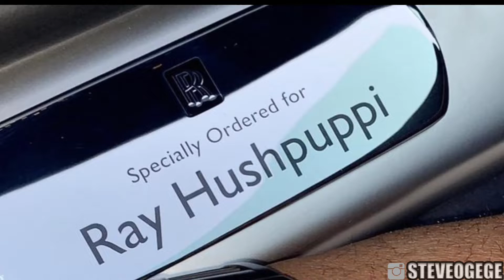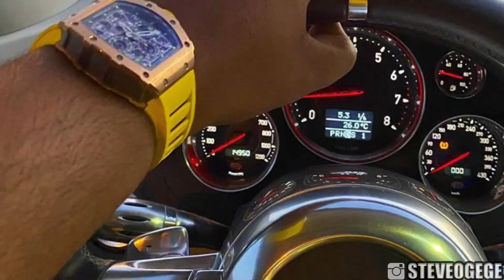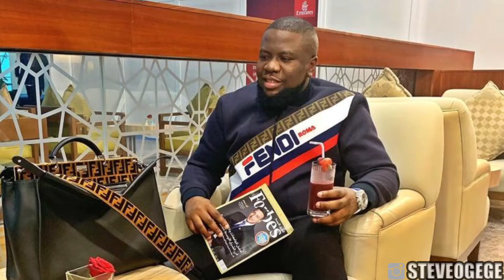Meet Hushpuppi The Former Nigeria Yahoo Big Boy Who Is Now In Jail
Support me 😊😊😊
Guaranty Trust Bank
Thanks